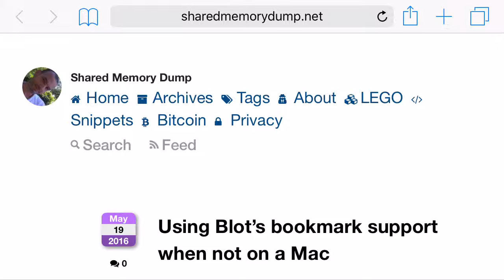Demo of workflow to upload bookmark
Quick demo of the workflow 'Upload Link' to create a .webloc document in Dropbox via the share sheet in iOS.